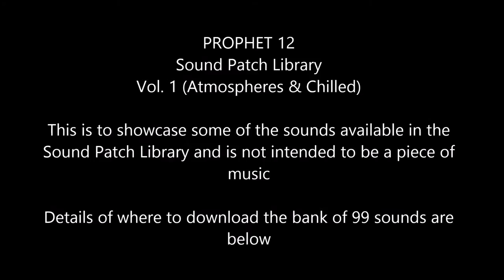Prophet 12 - Sound Patch Library Vol 1 (Atmospheric & Chilled) - Pt.2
Samples from the 'Atmospheric & Chilled' Sound Patch Library available for the PROPHET 12.  The bank of 99 sounds, specifically designed for atmospheric, cinematic, chilled music is available to download from my main

ps - No audio/production effects were used for this video ... these sounds are directly from the Prophet 12 and any delay, reverb etc is a build in part of the sound.